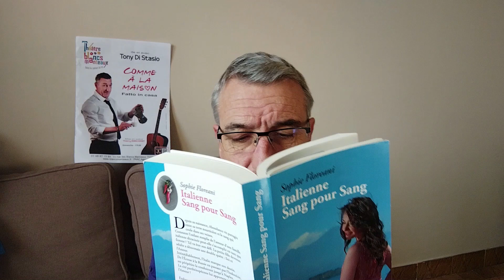filumè e sofia